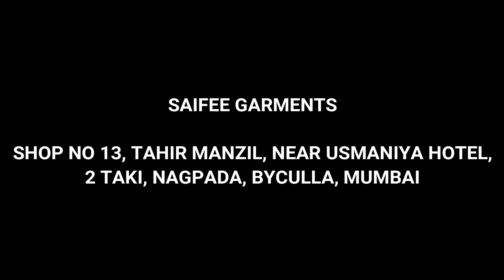PREMIUM SHIRT WHOLESALE | BRANDED SHIRT WHOLESALE MARKET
SAIFE GARMENTS
SHOP NO 13, TAHIR MANZIL, NEAR USMAIYA HOTEL
2 TAKI, NAGPADA, BYCULLA, MUMBAI

womens wear